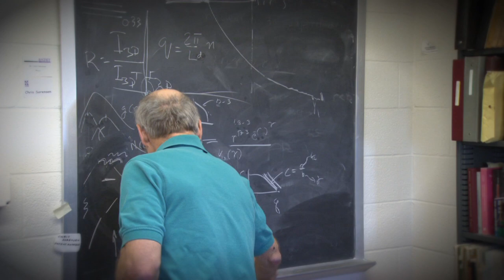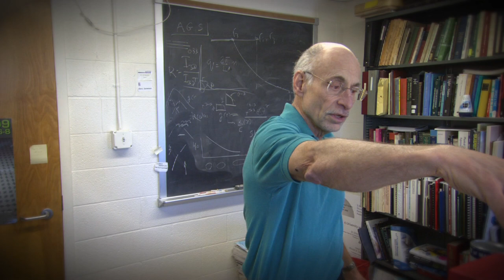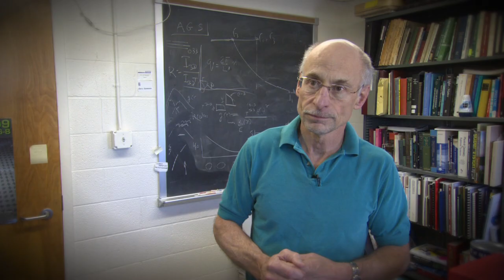Sorensen: Get Excited About Physics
Chris Sorensen, University Distinguished Professor of Physics, discusses motivating students.